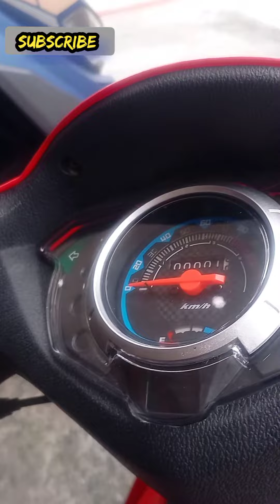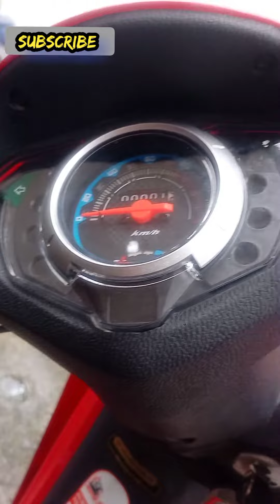MOTORSTAR ZEST X110cc 2023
The MotorStar Zest X110-IIIM 2023 price in the Philippines starts from ₱40,000 . it is available in 2 colors, 1 variants in the Philippines. The Zest X110-IIIM comes with Disc front brakes and Drum rear brakes. Over 10 users have reviewed Zest X110-IIIM on basis of Features, Mileage, seating comfort, and engine performance. Zest X110-IIIM top competitors are VISA R, Nicess 110, Sapphire 110 -II and MSX125S-II.